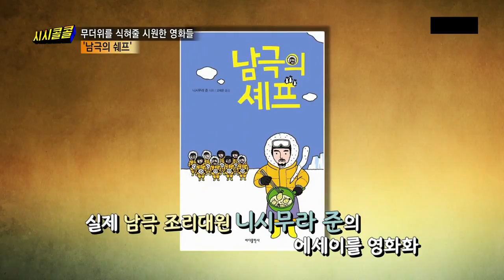언더워터, 포인트 브레이크, 남극의 쉐프-무더위를 식혀줄 시원한 영화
출발 비디오여행(180805), 시시콜콜, 무더위를 식혀줄 시원한 영화
-언더워터, 포인트 브레이크, 남극의 쉐프